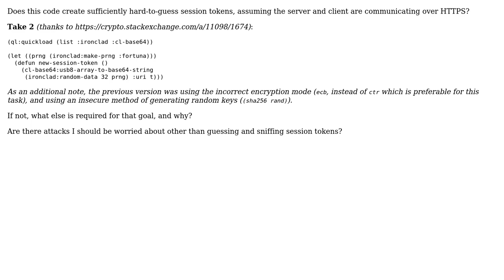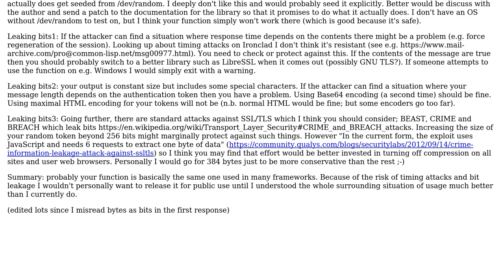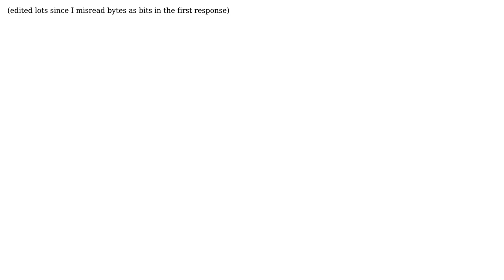Code Review: Generating hard to guess session tokens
With thanks & praise to God, and with thanks to the many people who have made this project possible! You are responsible for your own actions.